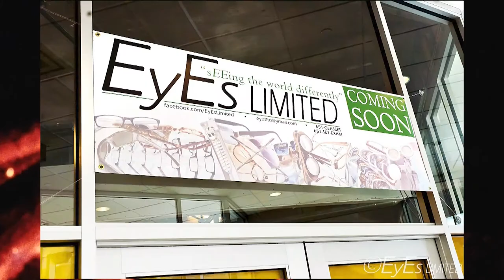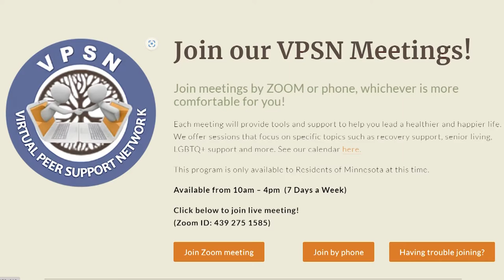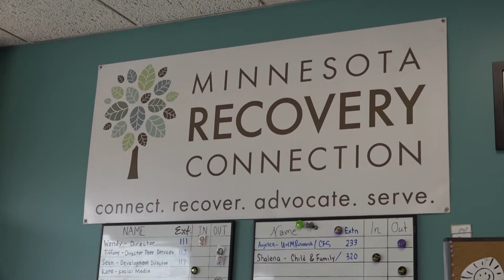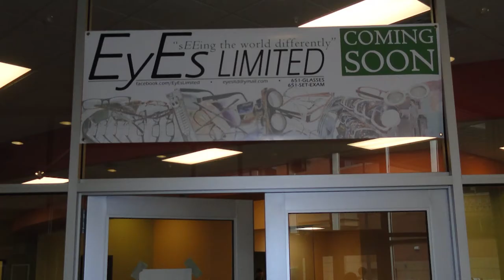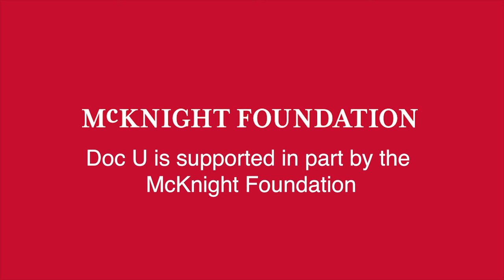Pathway to Recovery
A film by Mohanna Samir Klakish for SPNN's Doc U.